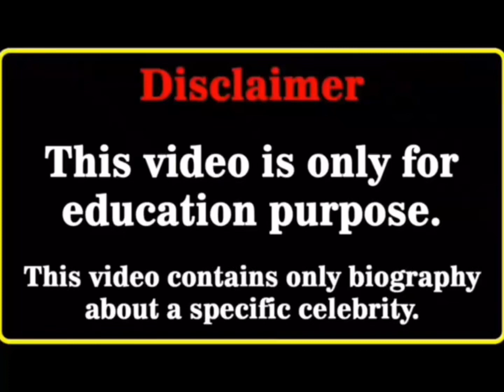Shawn Mendes Vs Paris Jackson Real Age Lifestyle